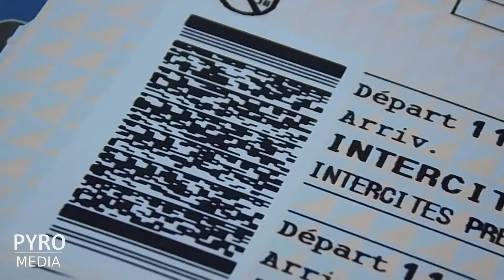Remparts & étincelles ! Reportage sur l'un des plus grands feux d'artifices de France [HD]